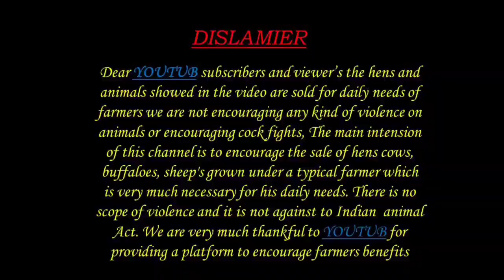PURE MURRA BUFFALOES 99654 20999 JAGGAMPETA